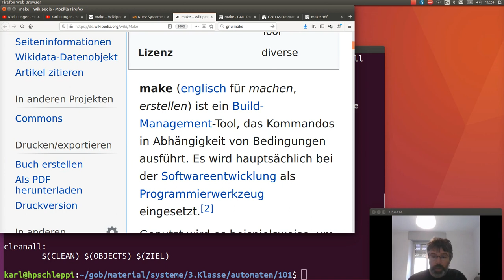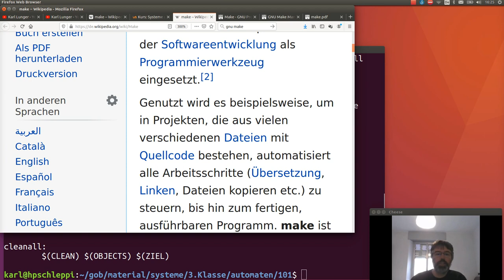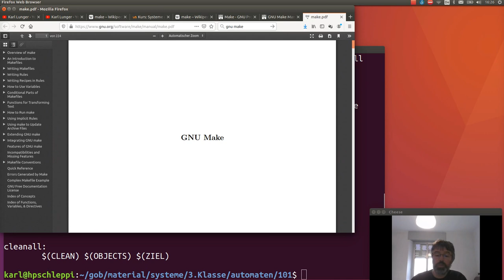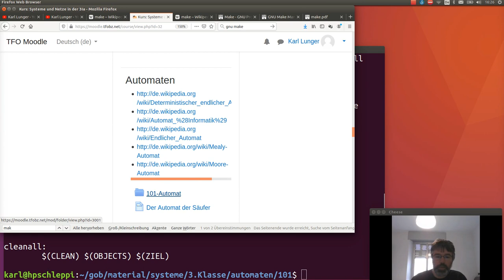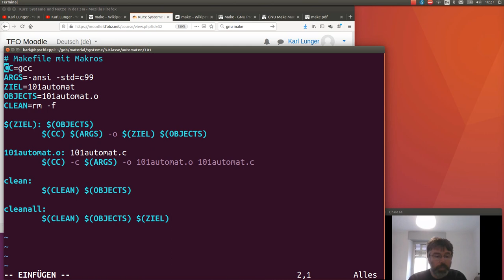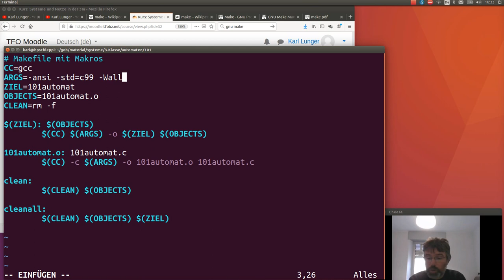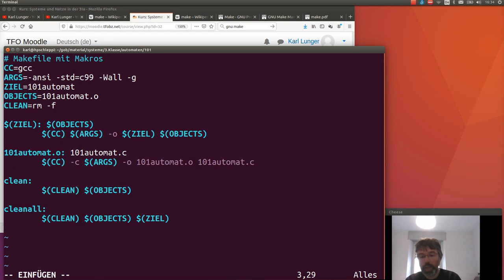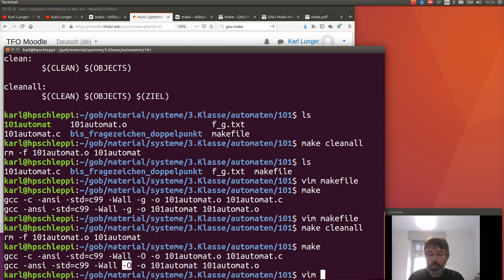make mit Makros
Fach: Fächerübergreifende Lernangebote